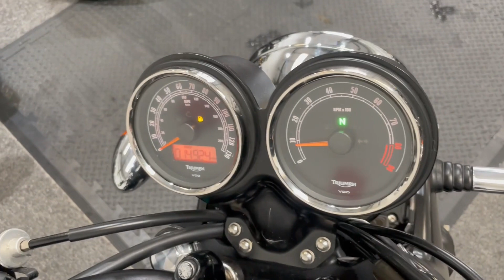Triumph Bonneville 865 T100 SE - Twin Polished Exhausts - Walk Around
Excellent Example Of The Triumph Bonneville 865 SE with Twin Polished Exhausts, Analog Clocks With Digital Display And More. Available now at Ultimate Moto.